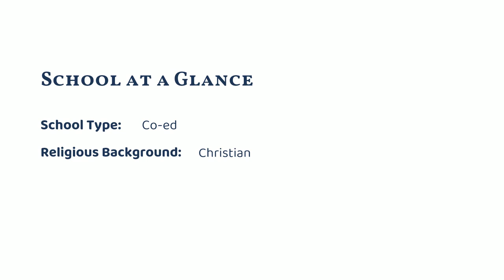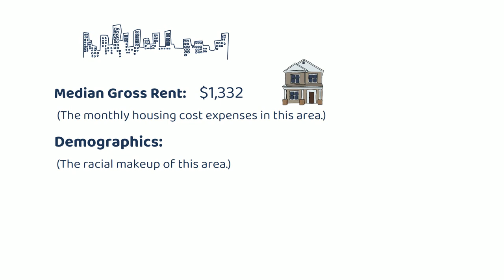Bakersfield Christian High School (Bakersfield, CA)